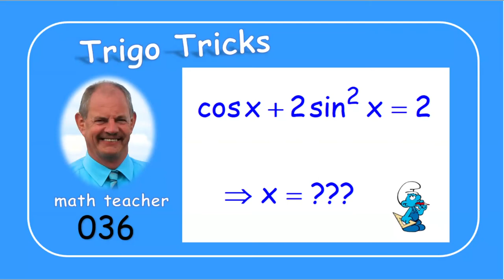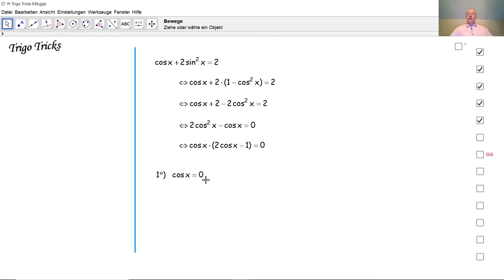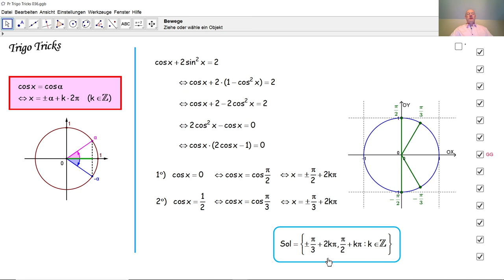Trigo Tricks 036